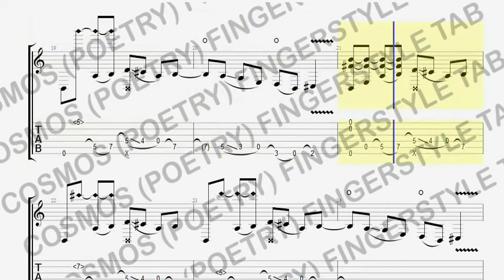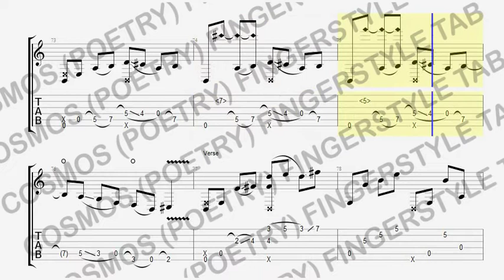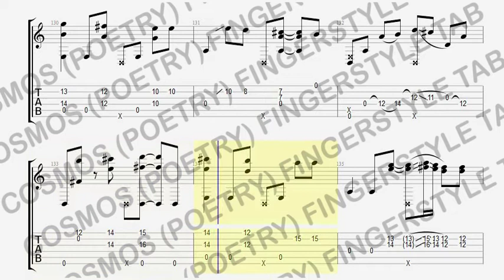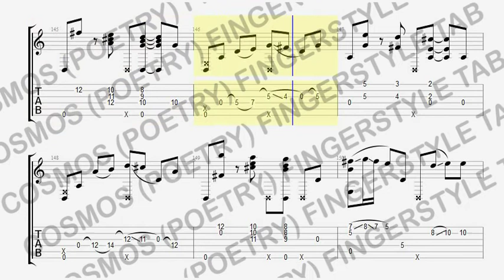[ TAB ] COSMOS (Poetry) 【Sungha Jung ‘s Transcription】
Original Arrangement: Sungha Jung

Tab By: Yan Zheng :)

I got the most request for tabbing this song and here it is. Enjoy learning and thank you for always supporting my work.

Get a PDF / GP Version for this tab